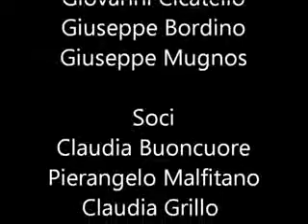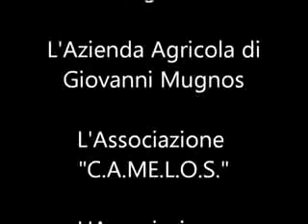"VIVERE LICATA" Spettacolo musicale-teatrale "Vivere..."5A parte di 5